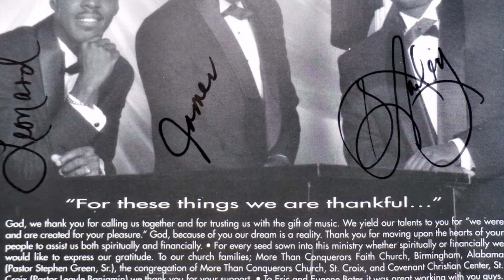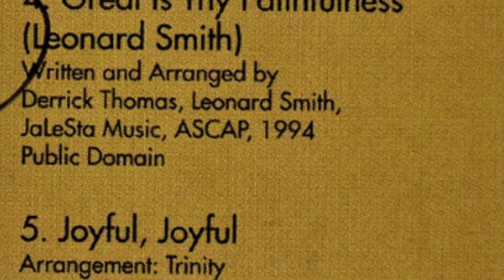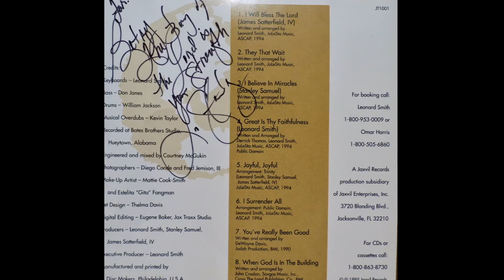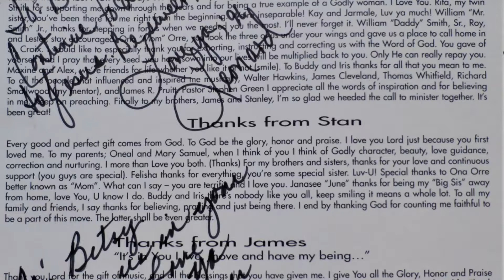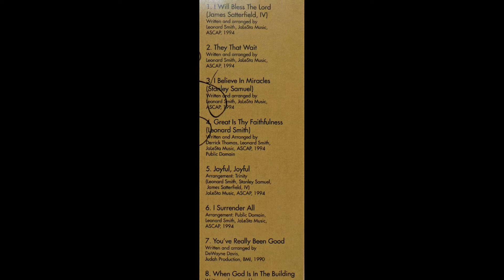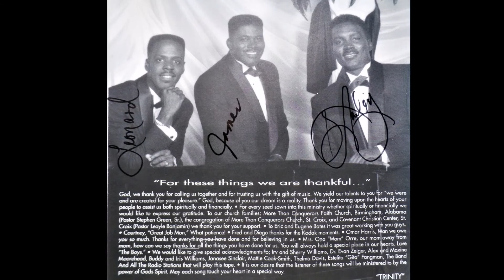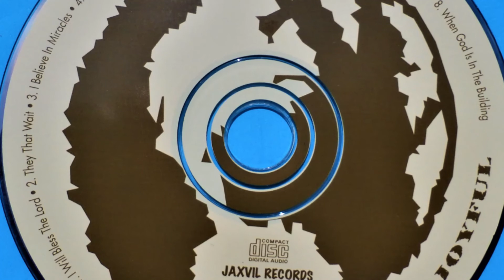When God Is In The Building-TRINITY (1995 Jaxvil Records) Joyful. Joyful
Trinity Is Leonard Smith, Stanley Samuel, & James Satterfield Jr out of
More Than Conquerors Faith Church ,Birmingham, Alabama and St Croix and covenant christian center St Croix.
This Video is for your enjoyment only, Michael E. Bankston AKA Michael B does not own the copyright on any of the music heard on this video. Nor is Michael E. Bankston receiving any compensation in any form or in any way.